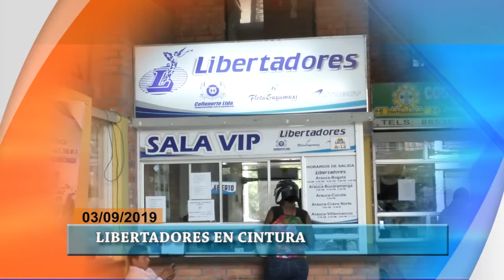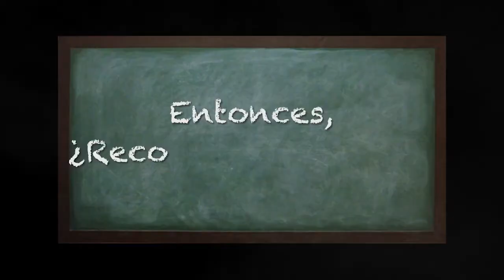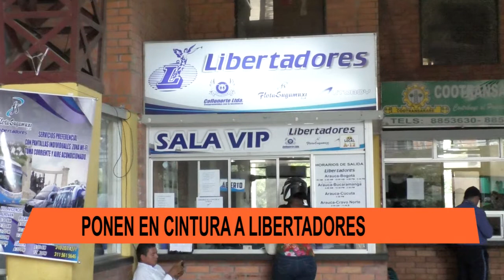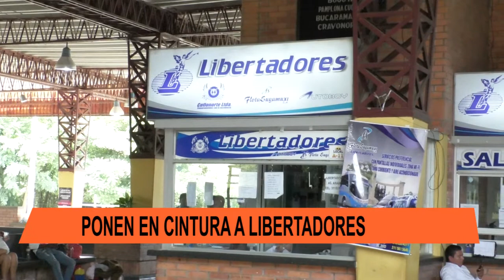NOTICIERO LA LUPA ARAUCANA 03 SEPTIEMBRE 2019